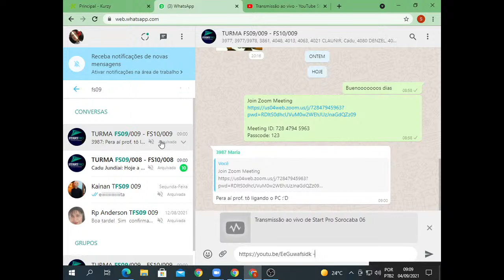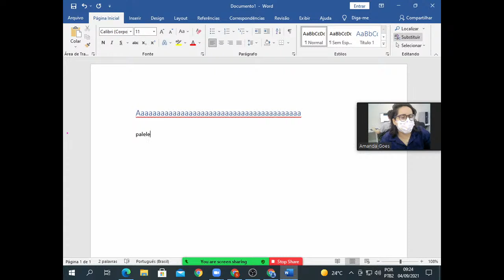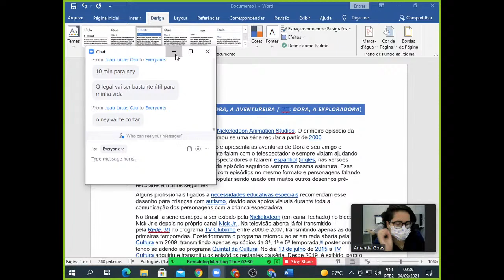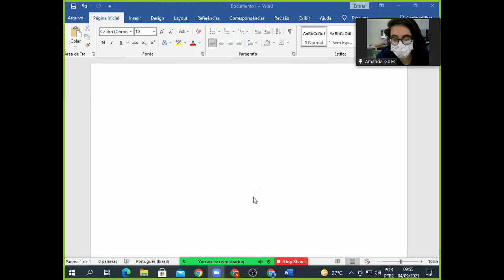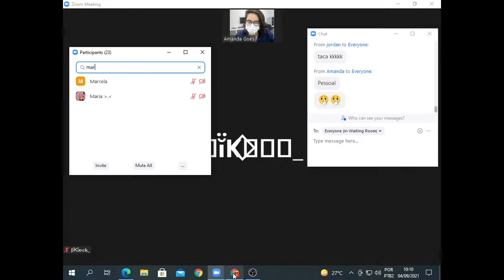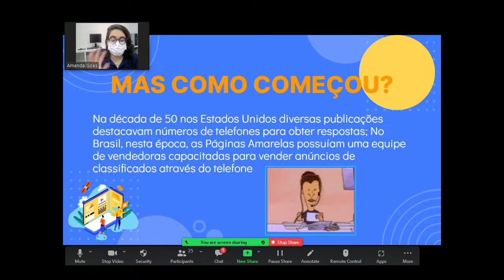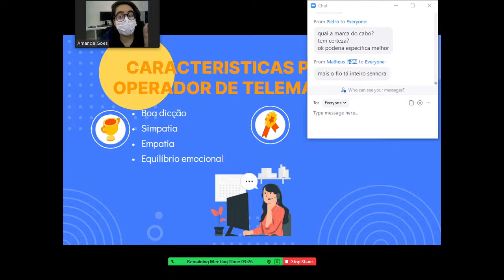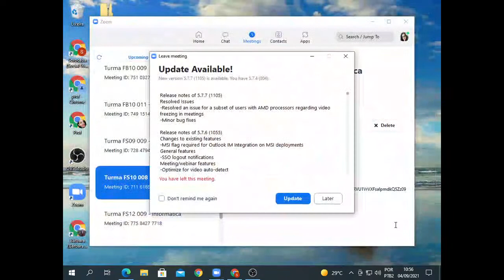Transmissão ao vivo de Start Pro Sorocaba 06